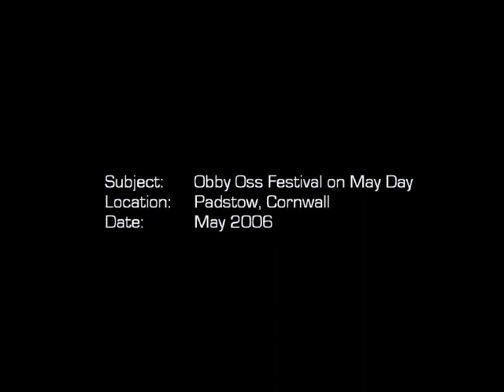Folk Traditions - Obby Oss in Padstow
Obby Oss comes out of the Golden Lion on the morning of 1 May in Padstow, Cornwall and parades round the town.  The festival has taken place for centuries.